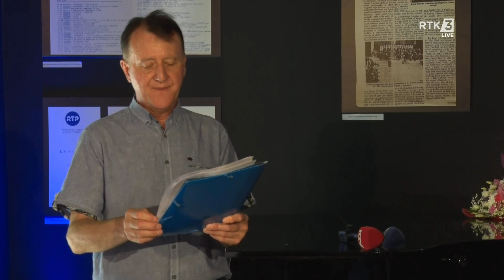Ministria e Kulturës, Rinisë dhe Sportit organizon ceremoninë e ndarjes së çmimit për veprimtari